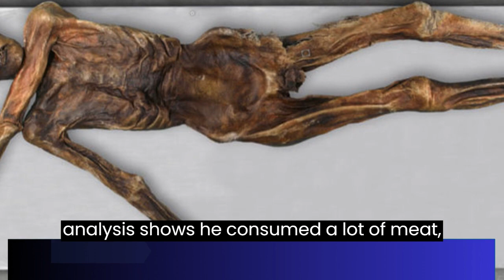Revealing Secrets of Ötzi the Iceman Dark Skin, Baldness, and Ancestral Connections Unveiled by An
Ötzi the Iceman, a 5,300-year-old mummy discovered in the Tyrolean Alps, continues to reveal secrets through modern research. Ancient DNA extracted from his pelvis suggests that he had dark skin, dark eyes, and was likely bald, in contrast to previous depictions of a fair-skinned, full-haired figure. This finding aligns with the notion that many ancient Europeans had darker skin pigmentation than present-day individuals. Ötzi's dietary analysis shows he consumed a lot of meat, explaining his continued intake of vitamin D, and his genome sequencing was more accurate than earlier attempts due to advanced technologies.

The research clears up the mystery of Ötzi's ancestry, revealing his closer affinity to early Anatolian farmers than to his European hunter-gatherer contemporaries. This implies that he likely lived in a relatively isolated region with limited contact from other populations. Ötzi's remains have offered numerous insights into his life, such as his last meal, right-handedness, and clothing, giving a glimpse into ancient times. His violent death, initially believed to be from freezing, was later found to be due to an arrowhead wound, showcasing the ever-evolving narrative of this remarkable archaeological find.